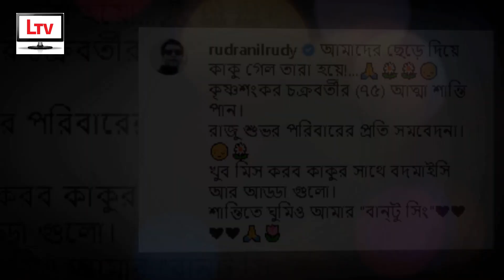না ফেরার দেশে পরিচালক Raj Chakraborty এর বাবা কৃষ্ণশংকর চক্রবর্তী! Raj Chakraborty Father News 2020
Bengali Movie Director Raj Chakraborty Father News 2020